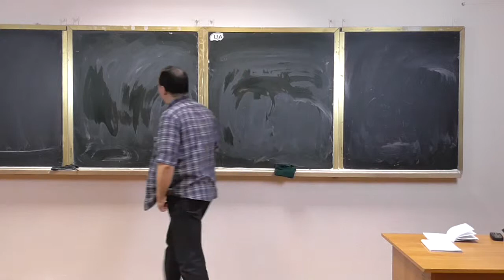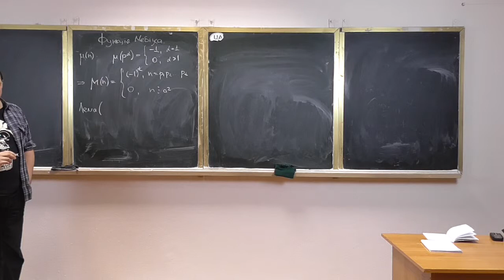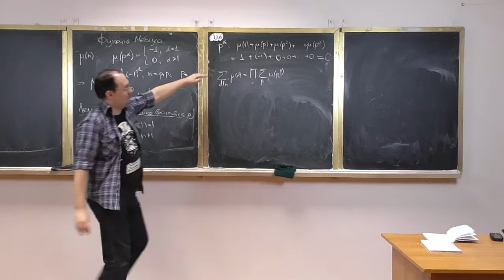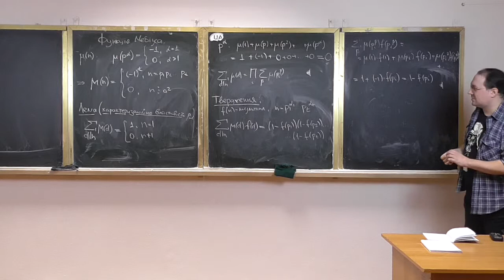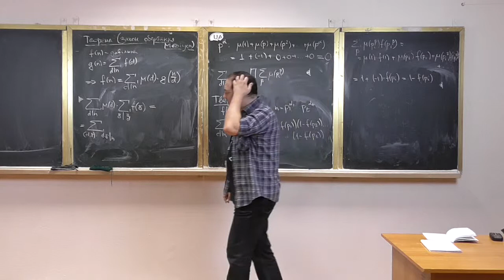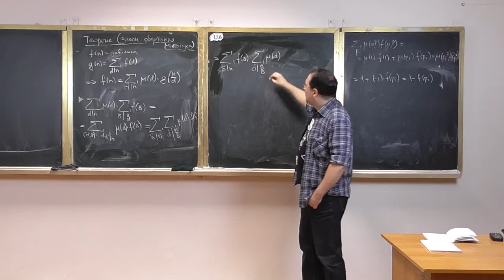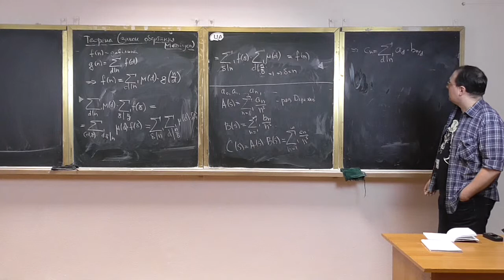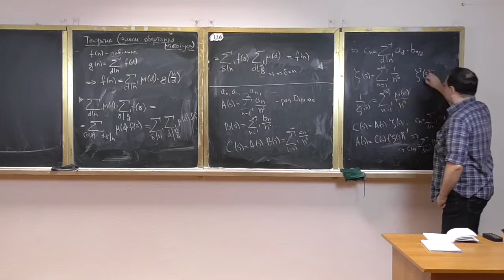Основи теорії чисел, лекція 05-4: функція Мебіуса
Розглянуто такі питання:
-- означення функції Мебіуса;
-- характеризаційна властивість функції Мебіуса;
-- закон обертання Мебіуса (із доведенням);
-- дууууже коротке згадування про ряди Діріхле, дзета-функцію Рімана та звідкіля взявся закон обертання Мебіуса.